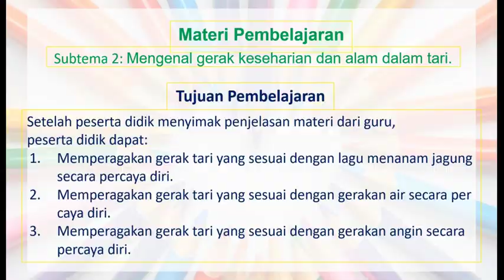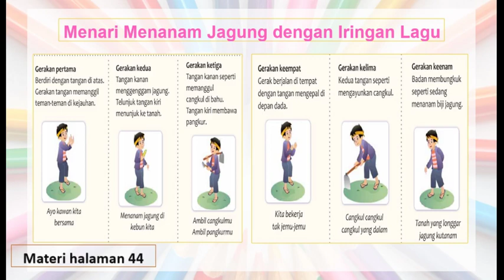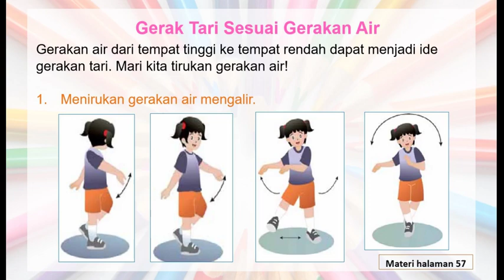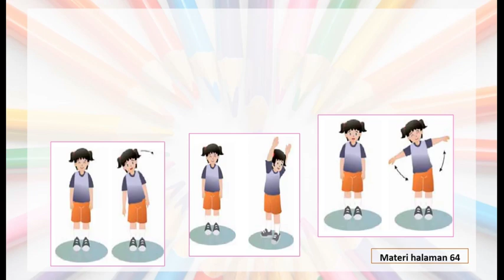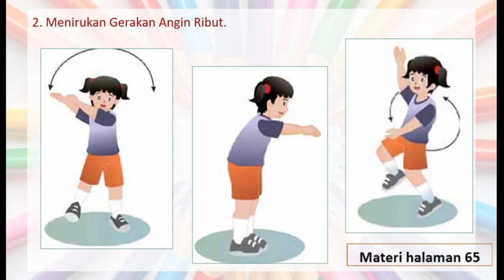Tema 2B : Bermain di Lingkunganku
sub tema 2 : bermain dirumah teman pembelajaran 1,3 dan 4